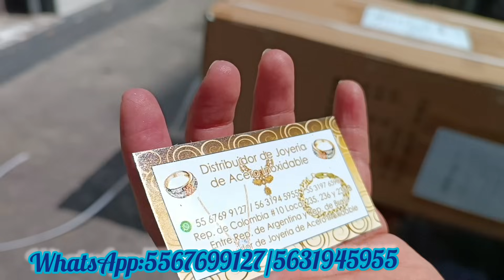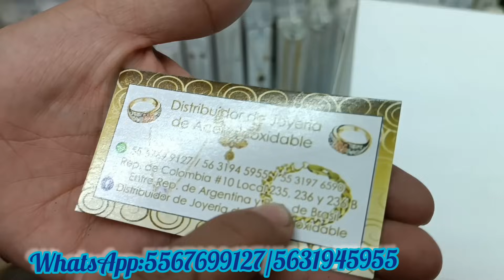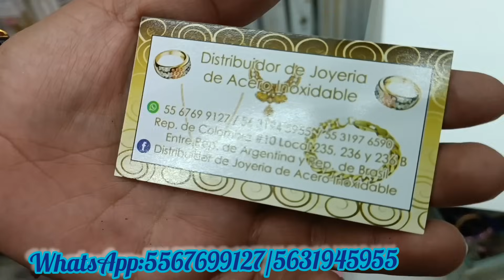🌟Nueva tienda en Colombia #10 con el 40 %de descuento 😱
La tienda se encuentra en calle República de Colombia #10 entre República de Brasil y República de Argentina
local #235,236,237
sus números para pedidos son: 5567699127/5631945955

tienen un horario de lunes a sábado de 9:30 a 5:30 de la tarde